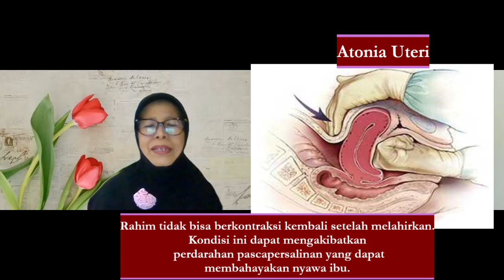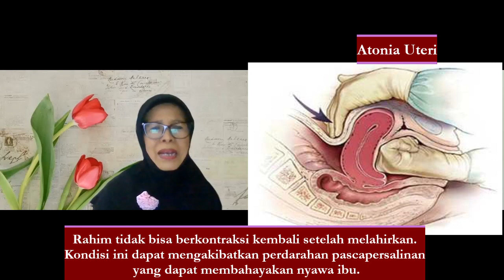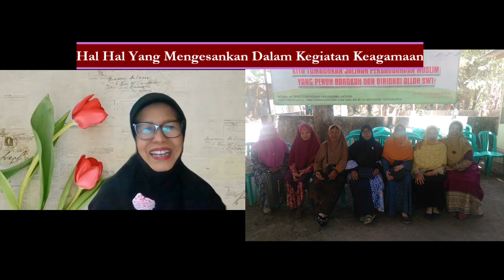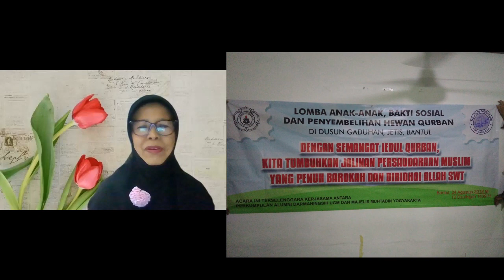Gejolak Batin Seorang Istri Dan Keturunan Ke 7 Pembawa Agama Islam Ke Bima, NTB. Disentil Mualaf.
dr Noor Zaenab, M Kes mengenyam pendidikan duniawi (kedokteran) sehingga pemahaman tentang agamanya terbatas, padahal beliau adalah keturunan ke 7 Sech Said pembawa agama Islam Ke Bima, NTB. Ketika disentil oleh seorang mualaf tentang terbatasnya pengetahuan agama, maka dr Noor Zaenab menjadi terpacu untuk belajar mendalami agama Islam.
Peran sebagai istri, membuatnya tidak mengambil spesialisasi padahal kemampuannya sebagai dokter umum  tidak diragukan lagi. Pasiennya banyak dan praktek laris sampai malam malam.
Semua itu membuat batinnya bergejolak. Mari kita ambil hikmah dari perjalanan hidup seorang dr Noor Zaenab, M Kes, mantan Kepala Dinas Kesehatan Kab Bantul dan mantan direktur RSUD Wonosari, Gunung Kidul.